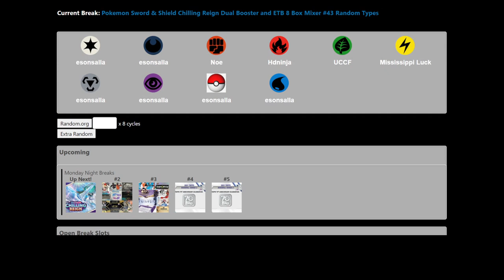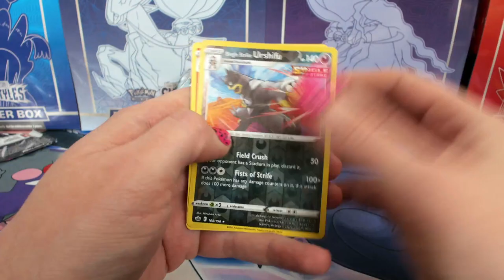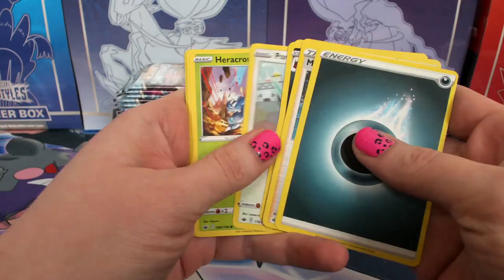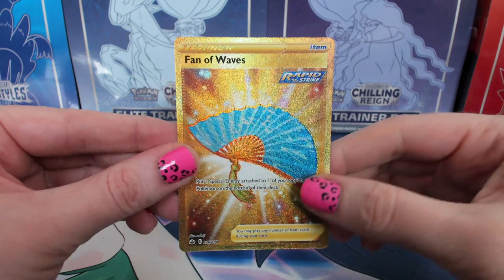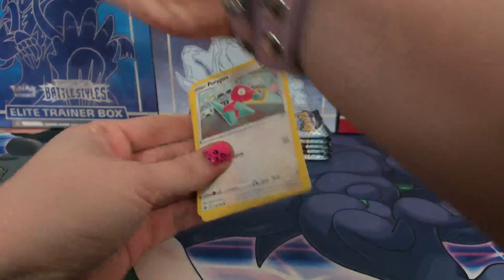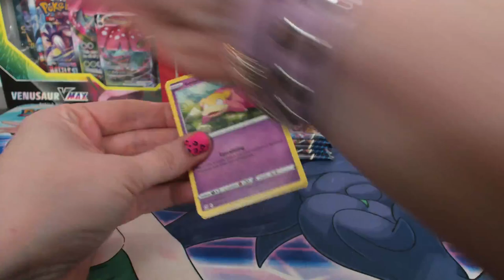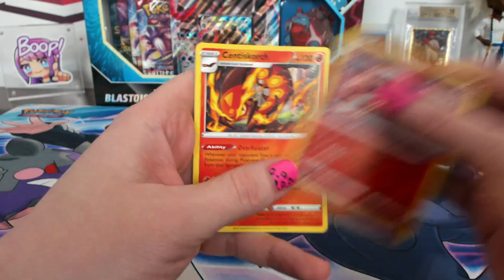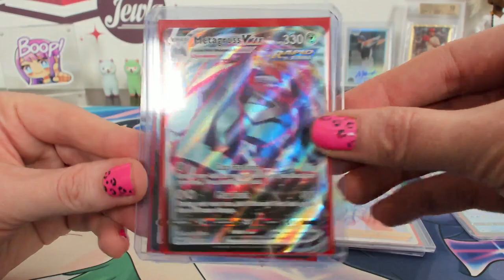Pokemon Chilling Reign 8 Box Mixer #43